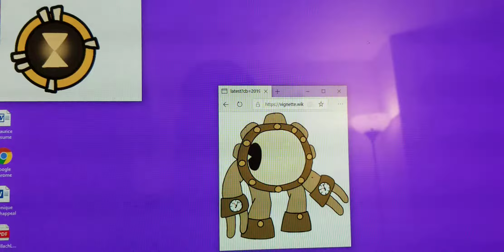November 2, 2019